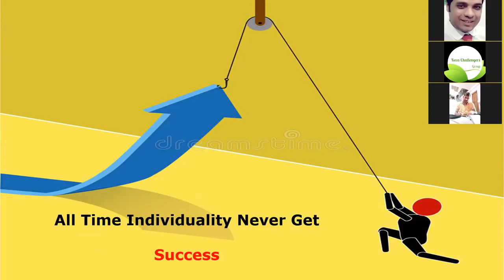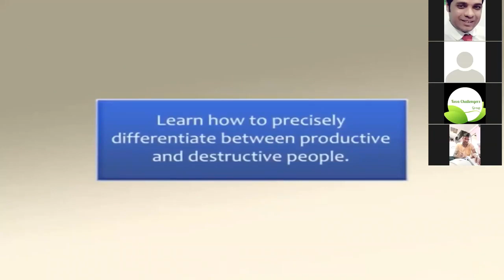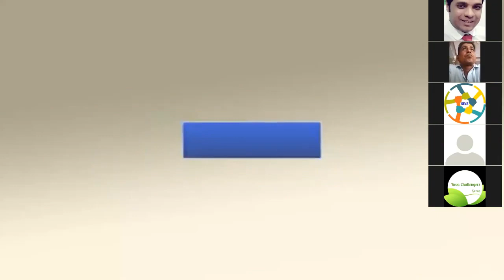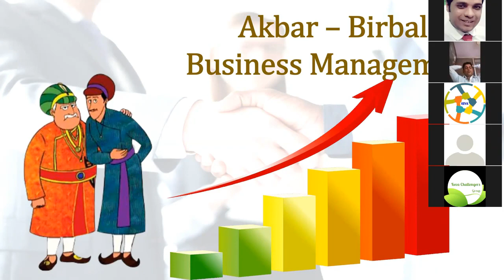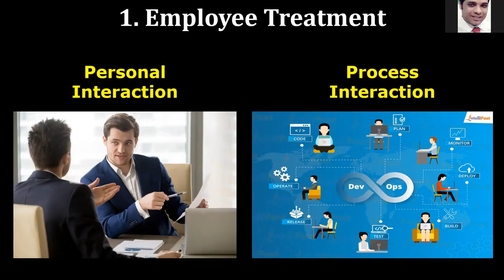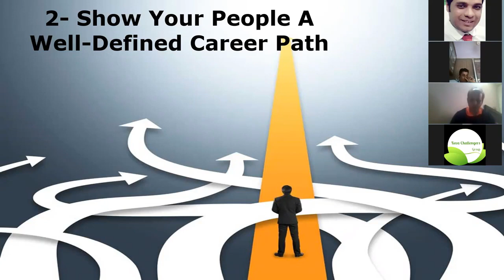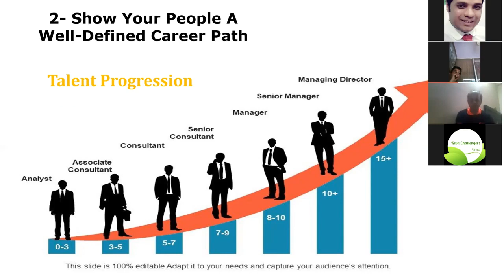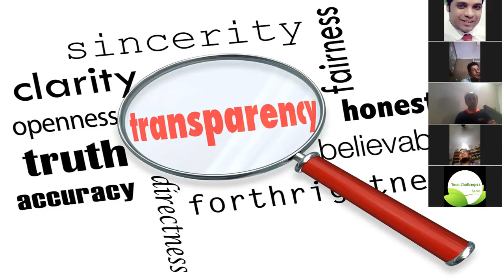High Performance Team कैसे तैयार करें | Join My Team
all over India support 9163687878/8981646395